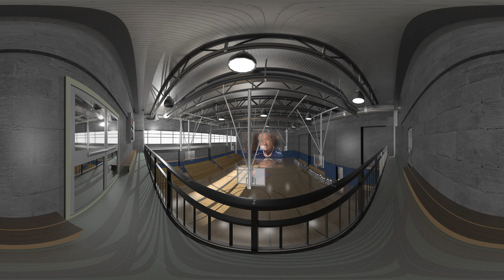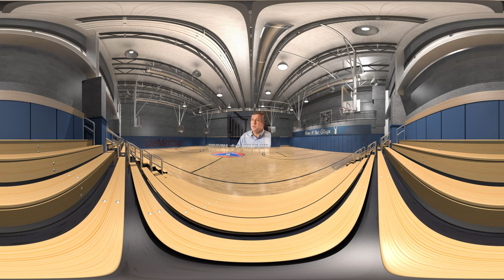Morgan Wootten: The Godfather of Basketball VR/360 Trailer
Launch this VR experience and find yourself in the heart of the legendary DeMatha High School gym where many of the greatest players in basketball got their start.  Basketball legends both coaches and players return, virtually, to describe what it was like playing for the great Morgan Wootten, The Godfather of Basketball. created - You can download this to your device directly